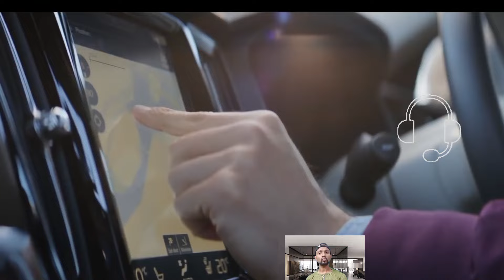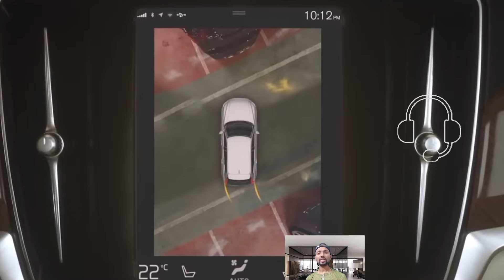LUXURY WAGON 2025 Volvo V90 Cross Country 🚙 NEW LOOK BLOW YOUR MIND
We Share LUXURY WAGON 2025 VolvoV90 Cross Country 🚙 NEW LOOK BLOW YOUR MIND
Volvo saw a 40% increase in sales of plug-in hybrid and completely electric vehicles in 2023 over the previous year. Notably, this remarkable expansion is without even taking into consideration the recently announced EX30 and EX90 models. Volvo now provides plug-in hybrid versions of the S60, V60, S90, XC60, and XC90 Recharge in addition to the completely electric C40 and XC40 Recharge.
Volvo is getting ready for a future with even more electricity. The entry-level EX30, which will sit below the C40 and XC40 Recharge versions, is going to be released.